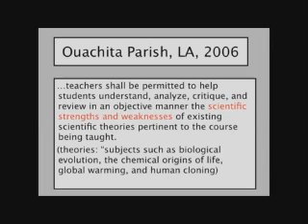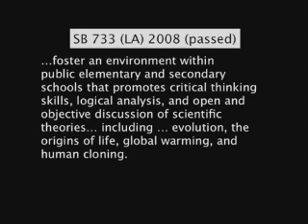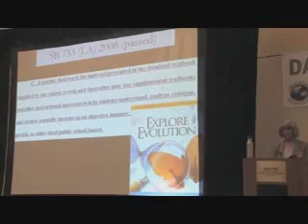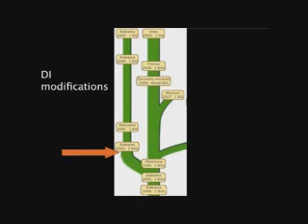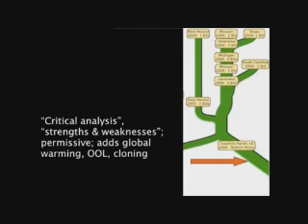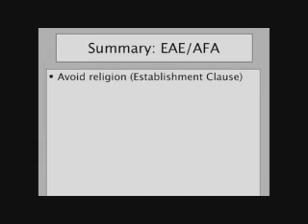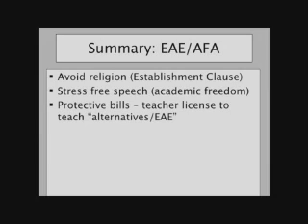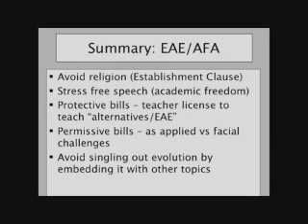Crazy Creationists 4of6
Creationists continue to attempt to get their particular version of theology into science classrooms. The tactics become more underhanded and grounded in legalities at individual state and schoolboard level. Eugenie Scott from the National Center for Science Education "NCSE" takes us on a journey exposing these dishonest practices whose only goal is to promote their own pseudo-science.

Please support the NCSE in their efforts.